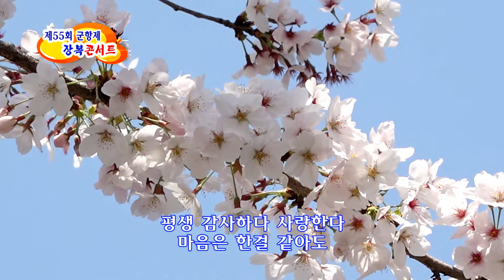제55회 군항제 "장복콘서트" / 처음의 약속 / 이진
창원시에서는 4. 1~4. 10까지 벗꽃이 만개한 진해구 일원에서
제55회 군항제를 개최하였다.
본 영상은 중앙로타리에서 올해로 18회를 이어가는 "장복콘서트"
실황 영상으로 많은 참석자들로 부터 환호와 박수 갈채를 받았다.